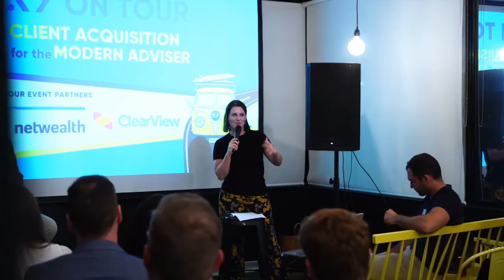#391 Renae Vercoe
Renae is the Founder and Adviser at Money Mode. She and James chat about how her practice has developed over the past couple of years, why she's introduced the Money Mode School, work-life balance and knowing when you need support.